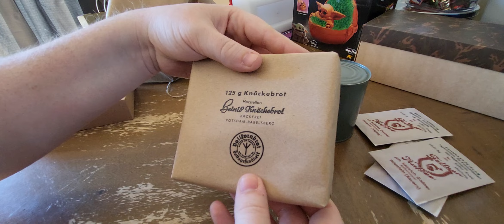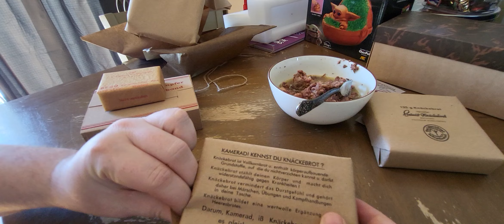WW2 Wehrmacht "Iron Ration" and Frontline Infantry Supplemental Ration Review Pt 1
A review of a WW2 Wehrmacht "Iron Ration" and a supplemental Frontline Infantry ration. Both of these are from MRE Mountain and both are reproductions, but they are amazing.